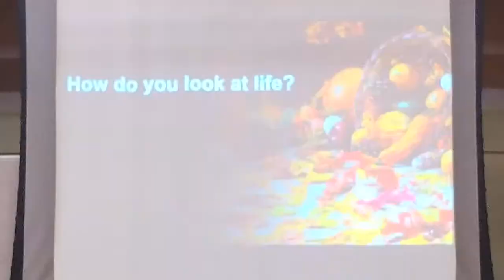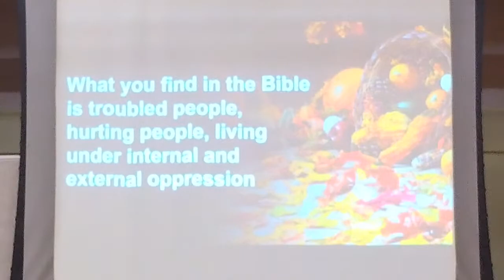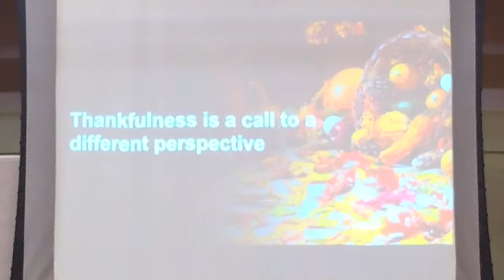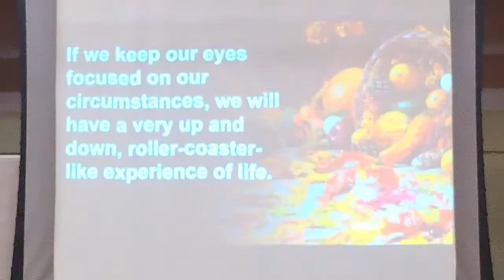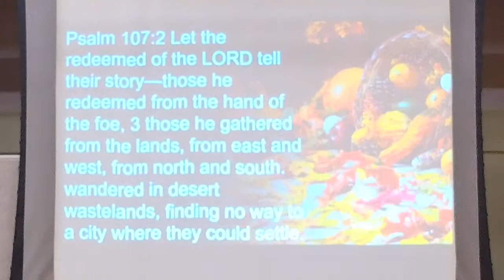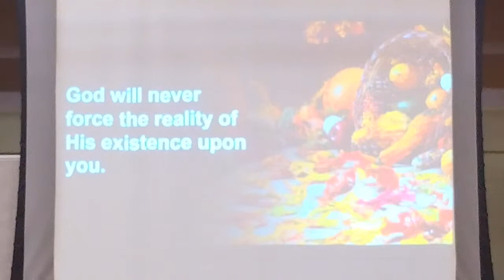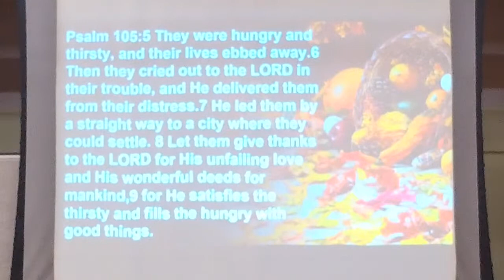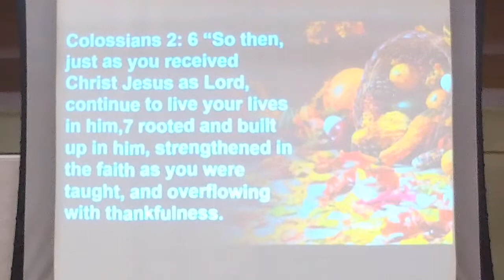(Sermon Only) "Thanksgiving Perspective"| Pastor Matthew Speaking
Pastor Matthew's sermon from our Church at the Mission worship service, October 9th 2022.